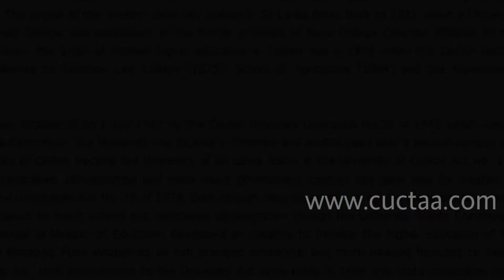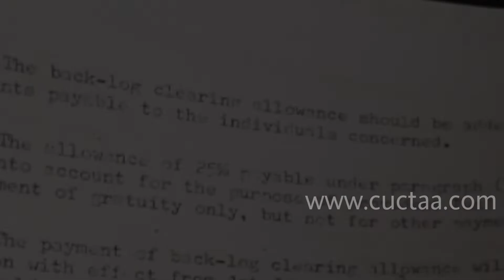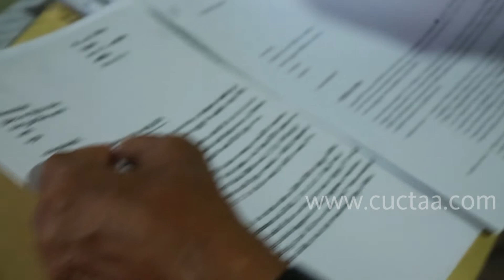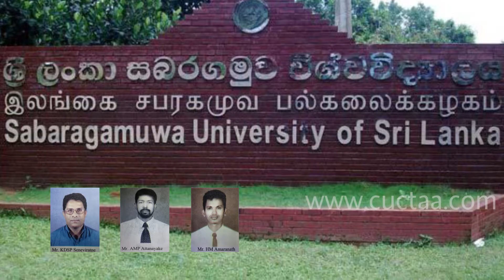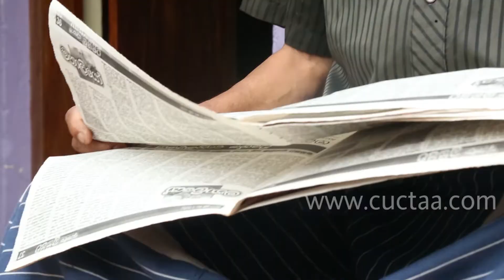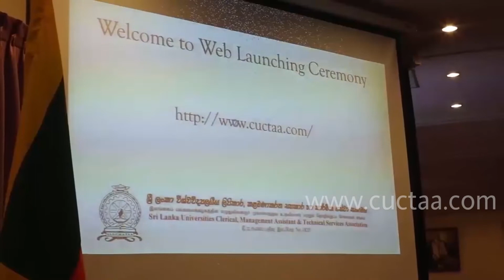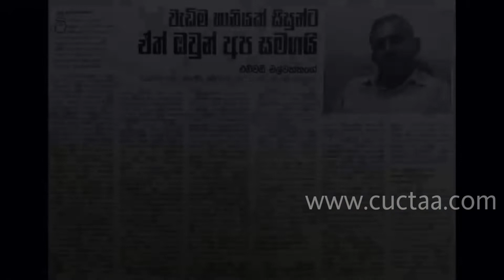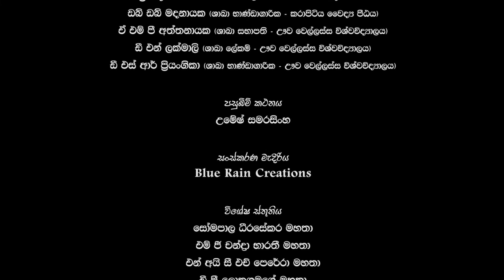60 Year Memories of CUCTAA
60 Years History of Sri Lanka Universities Trade union CUCTAA